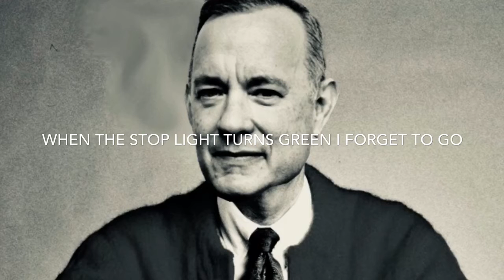Tom Hanks - You Are My Friend Soundtrack - Michael Barbera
Tom Hanks as Mr. Rogers for "You Are My Friend" Movie Soundtrack.
The song "Friend" is written and produced by Michael Barbera for the Mr. Rogers You Are My Friend soundtrack. Not part of the official soundtrack.
Tom Hanks is set to play the iconic Mister Rogers in the real life story "You Are Friend". TriStar Pictures has acquired worldwide rights which will be directed by Diary of a Teenage Girl helmer Marielle Heller. Production is set to start in the fall.
The film is inspired by a real-life friendship between Fred Rogers and award-winning journalist Tom Junod. In the story, a cynical journalist begrudgingly accepts an assignment to write a profile piece on the beloved icon and finds his perspective on life transformed.